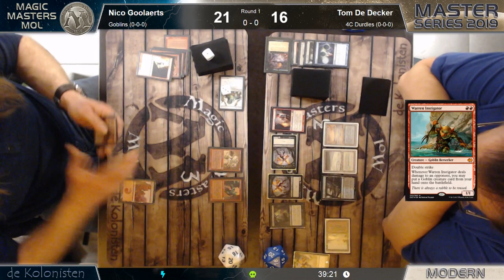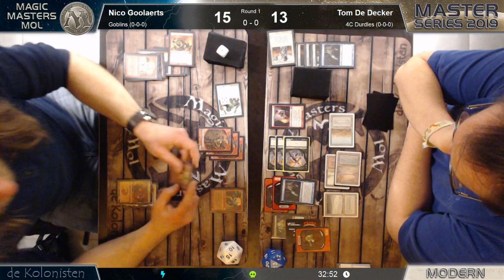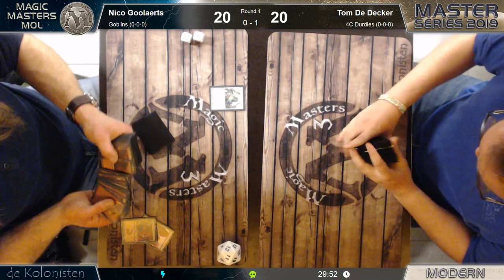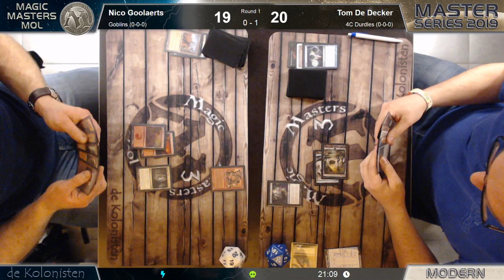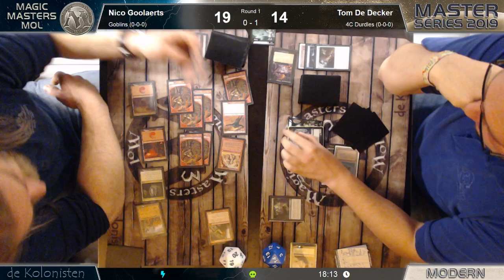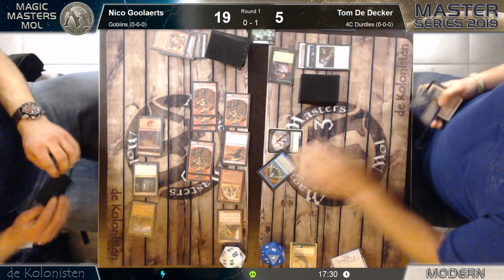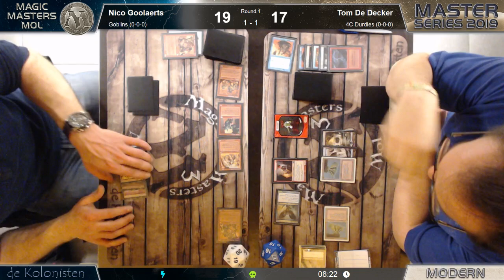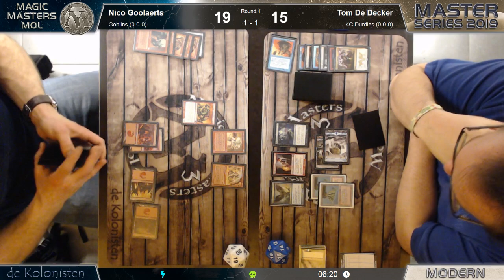Legacy R1 - Nico Goolaerts(Goblins) vs Tom De Decker(4C Durdles)